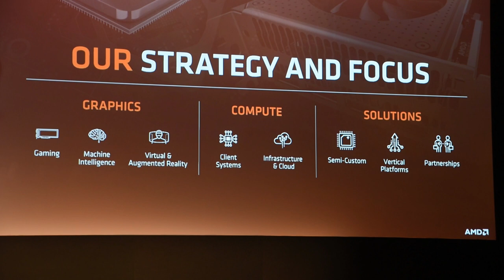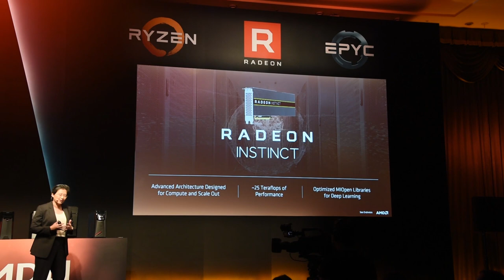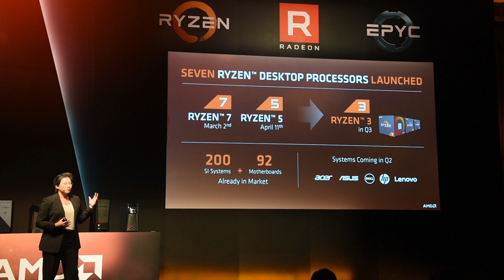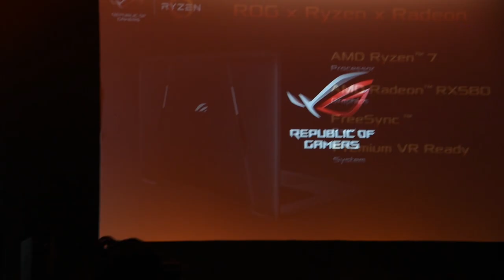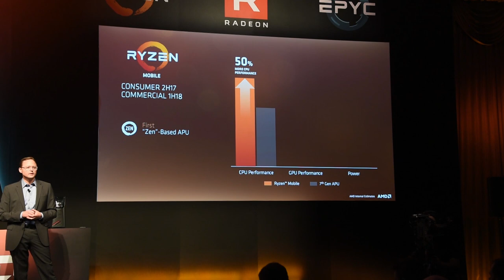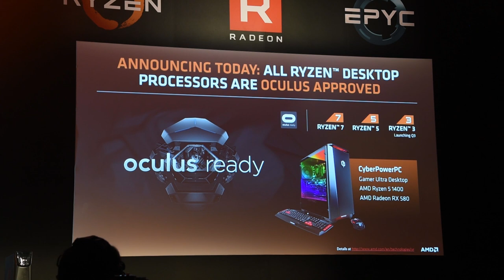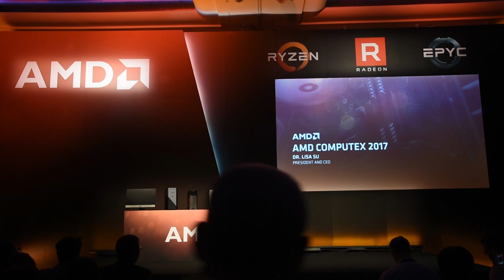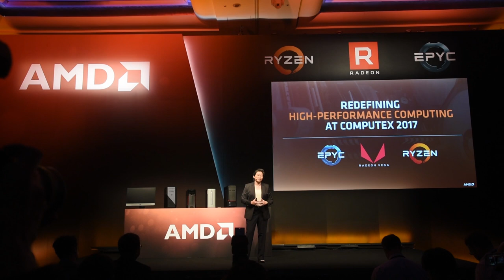Computex 2017 - AMD Press Conference with Threadripper, Ryzen and Vega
AMD is here at Computex 2017 but only for this Press Conference.

Check out this video for the full presentation. :)